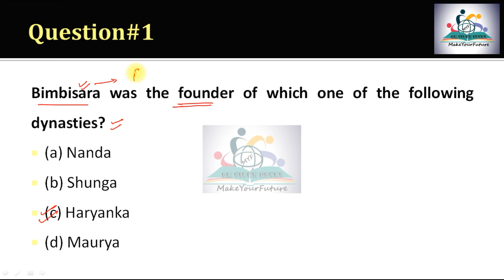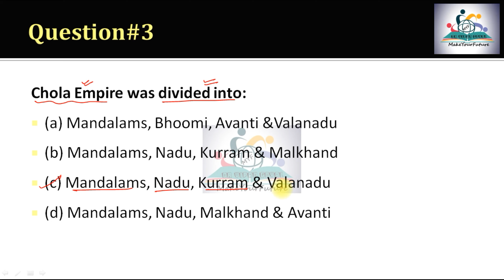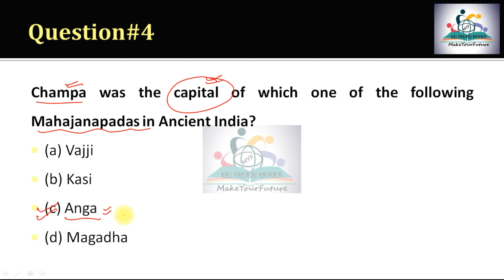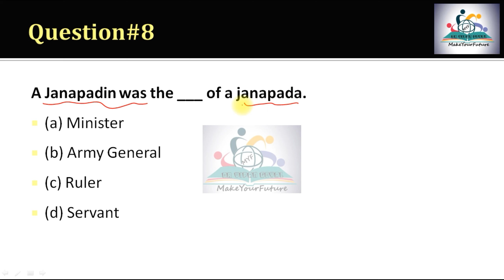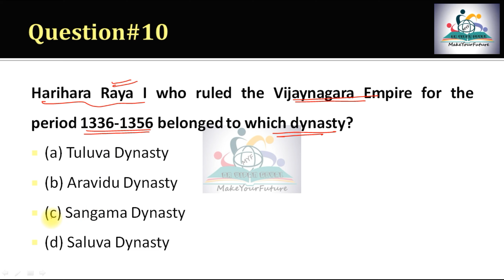SSC CPO CGL CDS MOST IMPORTANT ANCIENT HISTORY QUESTIONS | DAY 1 | Dr Vipan Goyal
In this video Dr Vipan Goyal has discussed Important Ancient History Questions for all upcoming govt.exams ssc, railways, cds, afcat, up police.